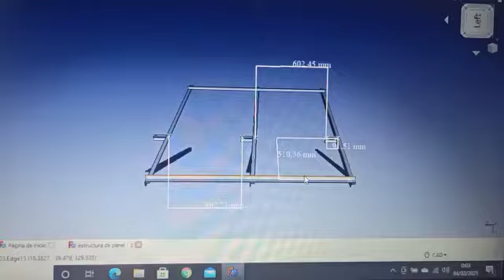2 Diseño en 3D de la estructura metálica IES Los Cerros